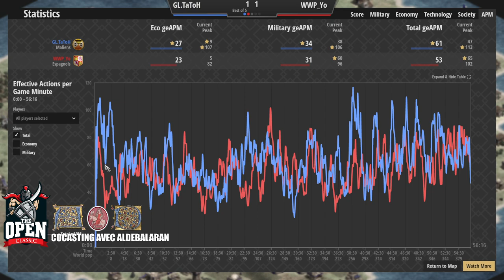The Open Classic [FR] - Demi finale - Tatoh vs Mr. Yo (2) Ft. Aldebalaran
Demi finale : Tatoh contre Mr. Yo - premier match.

Tatoh est connu pour ses tactiques innovantes et uniques. Mr. Yo dispose d'un sang froid redoutable. Leur duel annonce une épreuve d'endurance et de force qui mérite d'entrer dans les annales d'Age of Empires II.